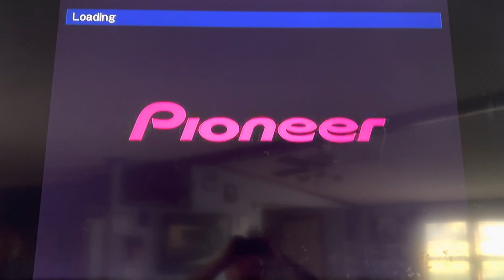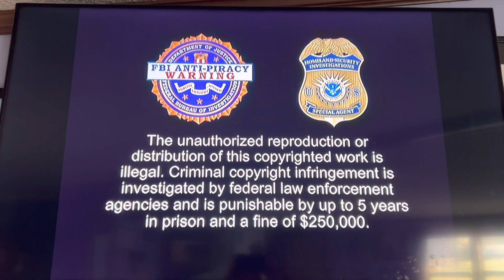Opening To Top Gun: Maverick 2022 DVD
Here’s The Order:
1. Paramount Pictures Logo
2. DVD Menu
3. FBI Anti-Piracy Warning Screen
4. Rated PG-13 Screen
5. Paramount Pictures Logo
6. Skydance Logo
7. Don Simpson/Jerry Bruckheimer Films Logo